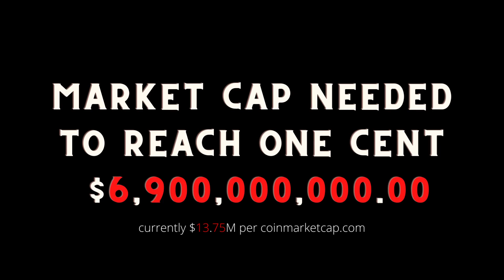$CLIFF to Become a Top 50 Token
Stay informed as to the daily goings-on with CLIFF also known as the Cliff Token and formally known as Clifford Inu.

Mondays: Market Update Mondays (weekly price action)
Tuesdays: Team-Building Tuesdays (Yasha DAO Echosystem news)
Wednesdays: Wen 50% Burn Wednesdays (how CLIFF can achieve 50% burn)
Thursdays: Tiny Supply Thursdays (how many CLIFF tokens remain in Uniswap)
Fridays: Fraction-Increasing Fridays (how CLIFF can reach $0.01)

As a 501(c)(3) not-for-profit corporation, your donations are tax-deductible but this is neither legal nor financial advice:
0x12AeCE36c8dDb6D258b04349986AAd229c2d2cbF (crypto wallet for EPIC nonprofit)